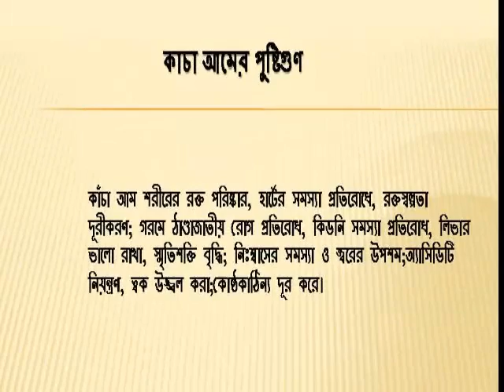Mango is an important element in the world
Mango is rich in vitamin and full minarele